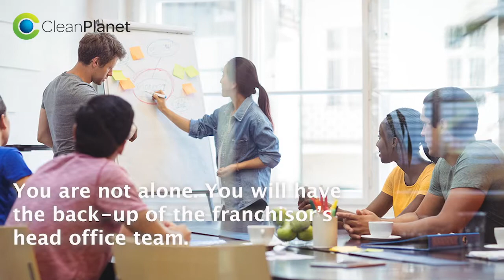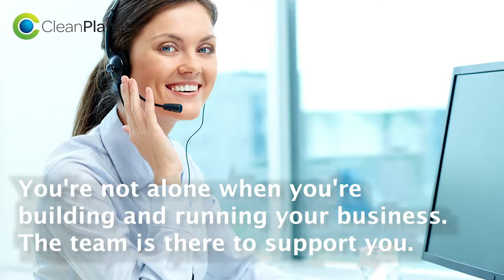5 REASONS TO BUY A FRANCHISE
Franchise Opportunities

If you are looking for a strong, well-branded business that has the potential to earn a high income, Clean Planet is for you.

Our premium brand gives you greater income security and the potential to earn a higher hourly rate. We’ll provide all the equipment, products and processes you need to get your business off the ground. And we offer a healthier cleaning service that is better for you, our clients, their staff and the environment. Everyone wins.